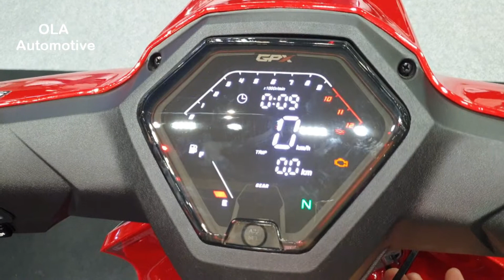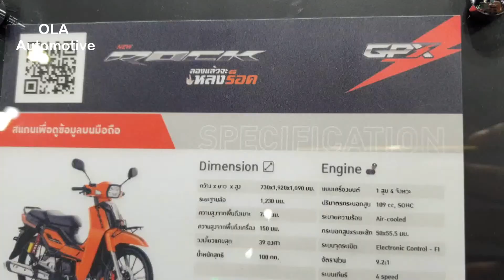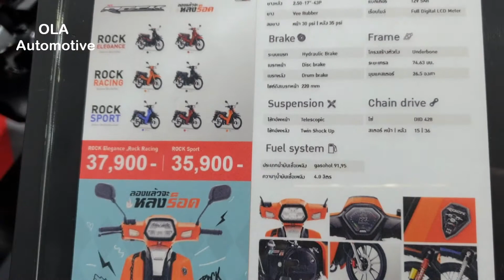GPX Rock Racing Version - Black | Walkaround | Motor Expo 2020, Thailand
Walkaround GPX Rock Racing at Bangkok International Motor Expo 2020, Thailand.